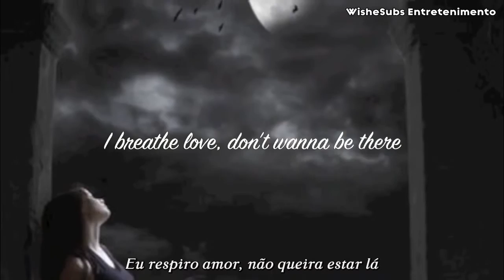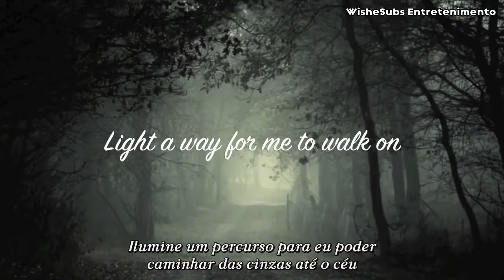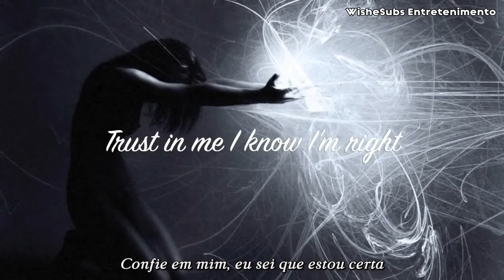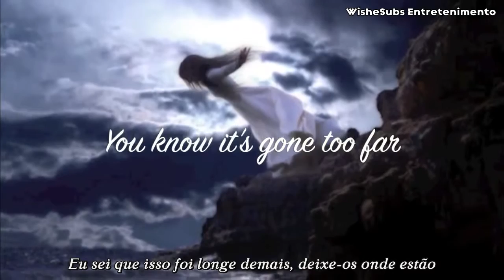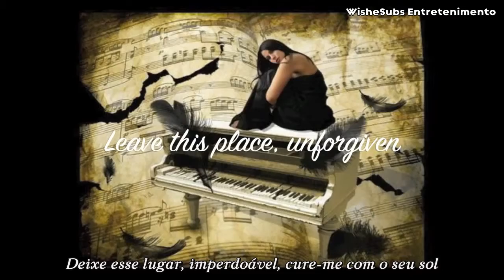TARJA TURUNEN - Minor Heaven (Legendado PT-BR)